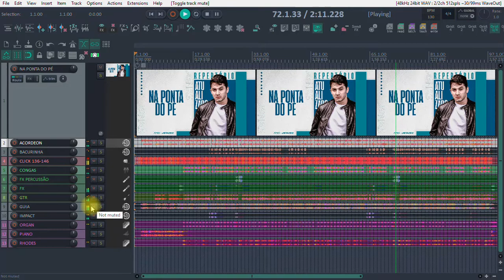VS NA PONTA DO PÉ - JONAS ESTICADO - VS FORRÓ - VS SERTANEJO